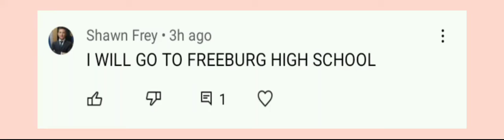Calling out Shawn Frey for leaking his own school